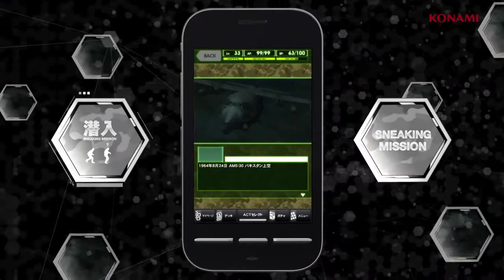Metal Gear Solid. Social Ops - Promotional Trailer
Skype: ihurtado2000
PSN iD: ihurtado2000